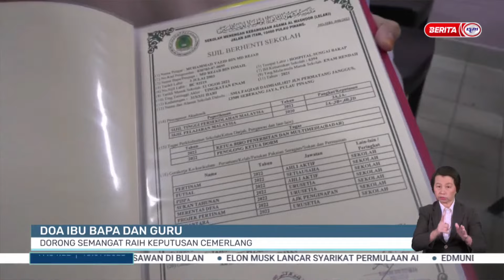13 JULAI 2023 – BERITA WILAYAH – DOA IBU BAPA DAN GURU ; DORONG SEMANGAT RAIH KEPUTUSAN CEMERLANGAN